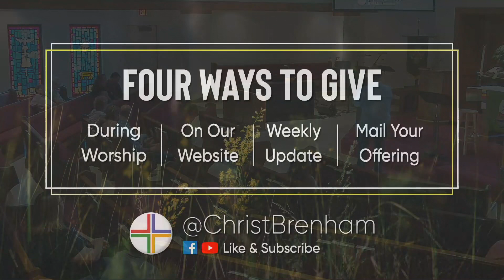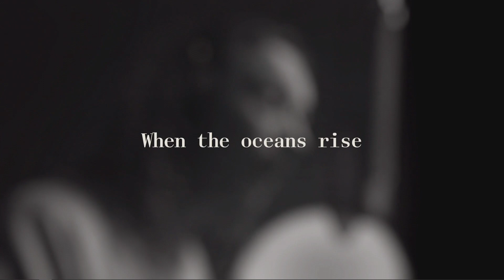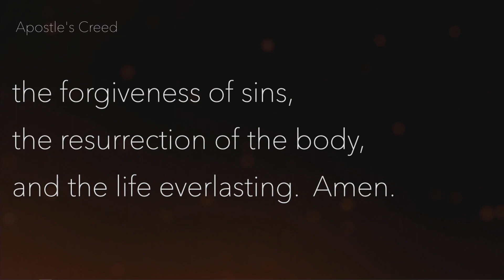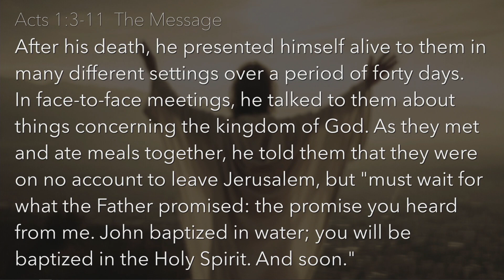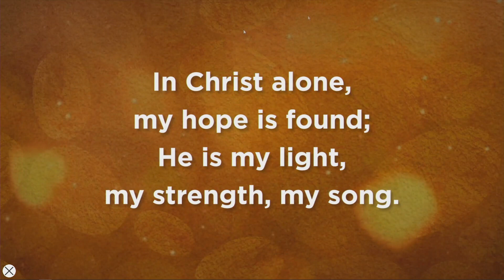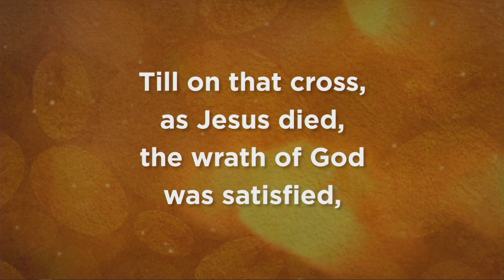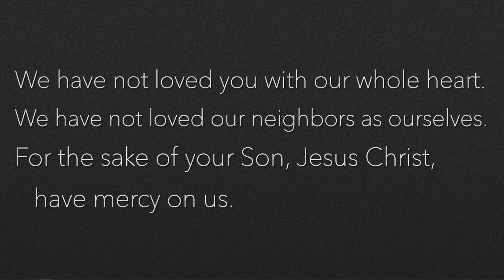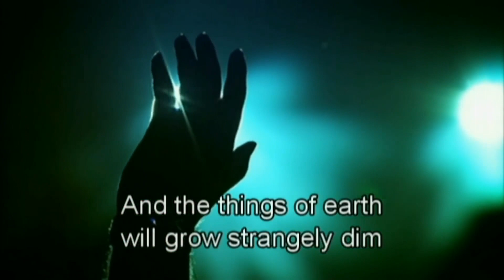Sent: Not how- but why? | Wednesday Church